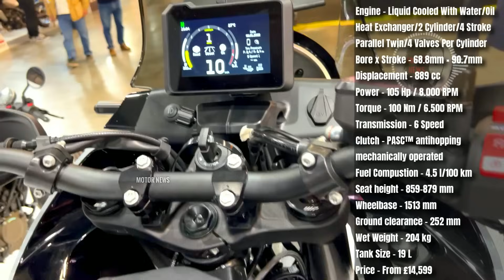35 Coolest ADV Bikes You Can Ride in 2025!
Welcome to Motor News! I’m Thomas, and in this video, we’re exploring the top 35 coolest adventure bikes for 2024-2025. These motorcycles are built to conquer both the open road and the toughest terrains, offering the perfect blend of power, durability, and versatility. Whether you’re planning a long-distance tour or an off-road adventure, these bikes are ready for anything. Join me as I count down the best adventure bikes that promise to deliver unforgettable rides.

Thomas | Motor News. Your trusted source for the latest insights into the world of motorcycles.

Cast
0:00 BMW R 1300 GS - Option 719 Tramuntana
0:46 BMW F 900 GS Passion
1:28 BMW R 1250 RS Triple Black Edition
2:05 BMW G 310 GS
2:51 Ducati Desert X Rally
3:33 Ducati Multistrada V4 Rally
4:13 Aprilia Tuareg 660
4:52 Ducati Multistrada V2 S
5:38 Harley-Davidson Pan America 1250 Special
6:26 Benelli TRK 702X
7:00 Honda NX500
7:35 Honda CRF1100L Africa Twin Adventure Sports ES DCT
8:10 Honda XL750 Transalp
8:48 Honda CRF1100L Africa Twin Adventure Sports ES
9:26 Honda NC750X DCT
10:03 Honda CRF300 Rally
10:38 Husqvarna Norden 901 Expedition
11:28 KTM 390 Adventure
12:10 KTM 890 Adventure R
13:01 KTM 790 Adventure
13:42 KTM 1290 Super Adventure S
14:28 KTM 1290 Super Adventure R
15:12 Royal Enfield Himalayan 450
15:55 Suzuki V-Strom 650XT Adventure
16:40 Suzuki V-Strom 1050 DE Adventure
17:24 Suzuki V-Strom 800 DE Adventure
18:11 Kawasaki Versys-X 300
18:57 Moto Morini X-Cape
19:44 Moto Morini X-Cape 1200
20:28 MV Agusta LXP Orioli
21:08 Triumph Tiger 900 Rally Pro
21:51 Triumph Tiger 1200 Rally Explorer
22:31 Triumph Tiger 1200 Rally Pro
23:06 Yamaha Tenere 700 Explore
23:45 Yamaha Tenere 700 World Ride
BONUS
24:24 Zero DSRX